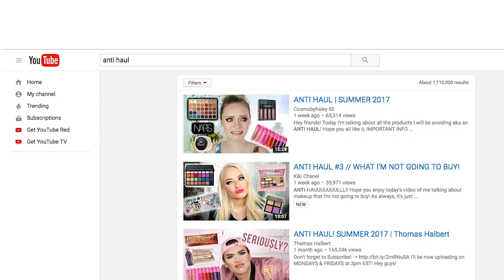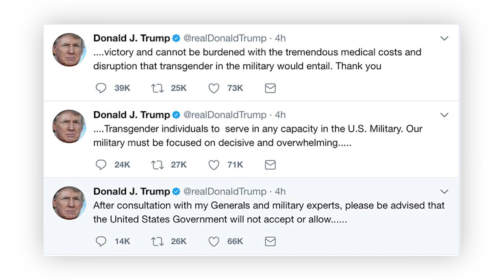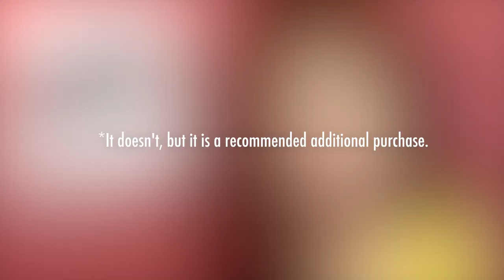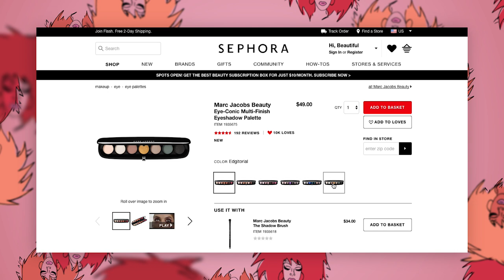ANTIHAUL #15 — KKW Beauty, Too Faced, Sisley + MORE!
KKW Beauty Contour Kits — $48

Sisley Paris Double Tenseur Moisturizing Gel — $192

Too Faced Glitter Bomb Palette — $45

Marc Jacobs Beauty The Crease Brush — $36

Urban Decay The Velvetizer Translucent Mix-In Medium — $34

DISAPPOINTMENT (product I've already tried): Lush Ultrabland Facial Cleanser, 1.5oz — $18.95 (WATCH ME HAUL IT

Bitter Lace Beauty Mermaid Dreams Bundle — $214

WHAT'S ON MY FACE:

EYES: NYX Jumbo Eye Pencil in "Milk", set with with Sugarpill "Tako", Kat Von D Metal Crush in "Thunderstruck", Juvia's Place "Zola" from the Masquerade Mini Palette, topped with Magnolia Makeup Loose Pigment in "Kosmic Kandy"; Kat Von D Shade + Light Eye Contour Palette in the crease

LIPS: NYX Slide On Lip Pencil in "Sweet Pink", Magnolia Makeup Liquid Lipstick in "Selfie" and Loose Pigment in "Kosmic Kandy"

FACE: Kryolan TV Paint Stick in "Tawnshee" and "TV White", NARS Soft Velvet Loose Powder in "Snow", A.J. Crimson Loose Powder in "Neutral Set", LunatiCK Cosmetic Labs Contour Palette (Vol. 1), Kat Von D Metal Crush Eyeshadow in "Thunderstruck", Sugarpill "Dollipop"

Hello Lovelies!

Hopefully this video will help break the spell of hype, marketing and personality cultism that pervades so much of the beauty industry!

What products are you notgonnabuy ?

xo KC

P.S. You may have noticed that I left out the ABH Subculture Palette as well as the Urban Decay Naked Heat. I don't currently plan on buying either of those palettes, but I like to share the love and not talk about more than one product per brand (unless it's a collection or entire brand) in the same video. Also I feel like I've covered reasons for not buying palettes just to collect them (which could be a prime reason for purchasing either of these) in other Antihauls.

I am kind of intrigued by the Subculture and Modern Renaissance as a duo. In terms of reviews of the ABH Subculture palette these, in my opinion, are the best, most informed (Samantha Ravndahl's Review with 3 Looks), (Stephanie Nicole's Review).

All music by Chris Giarmo.

All photos from official brand websites, Sephora, or Ulta, unless otherwise indicated.

FOLLOW @kimberlyclarkofficial on Instagram.

SEND ME STUFF:
Kimberly Clark
5208 Magazine Street No. 213
New Orleans, LA, USA 70115